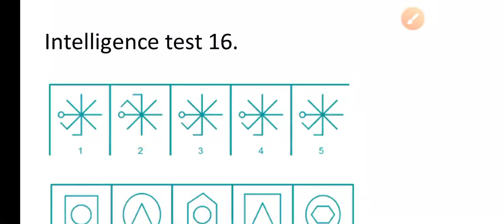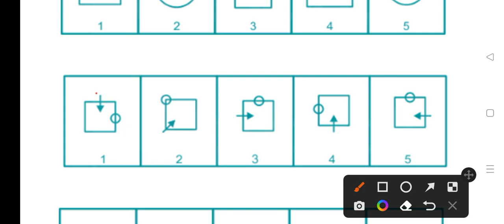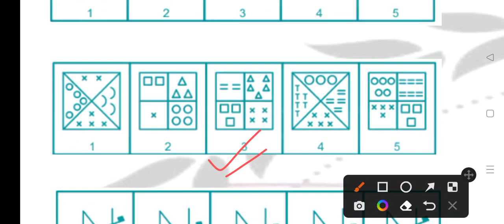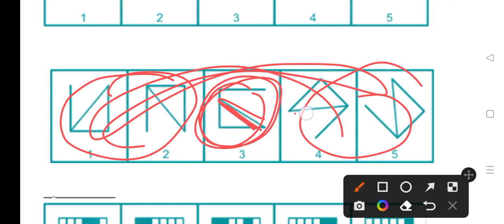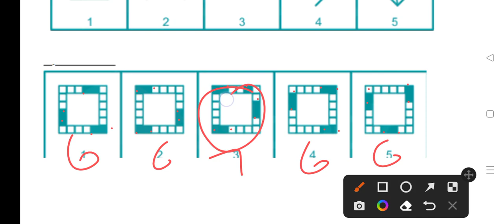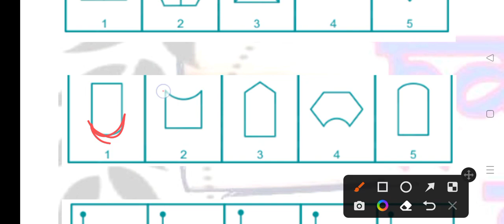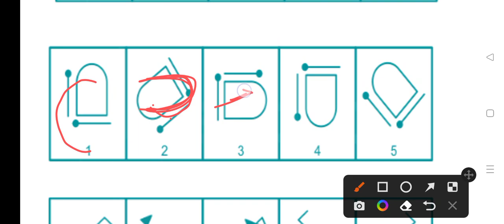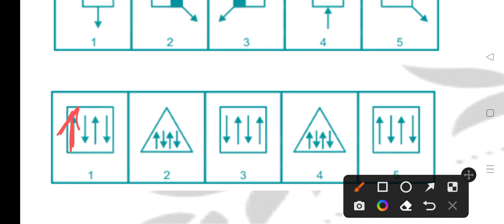intelligence test 16 l station master psycho test I psychotest ntpc cbat #2022